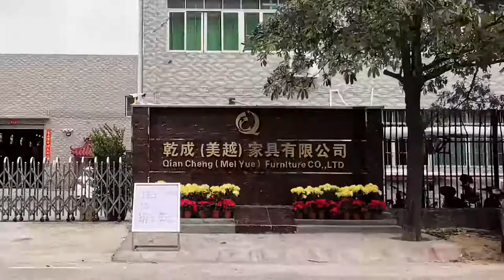952 dining table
Welcome to watch the first webcast of Foshan QianCheng Furniture Co., Ltd on July 22, 2021 at 11:00 PM. For more new products and discounts, please click the link or sign code to enter.